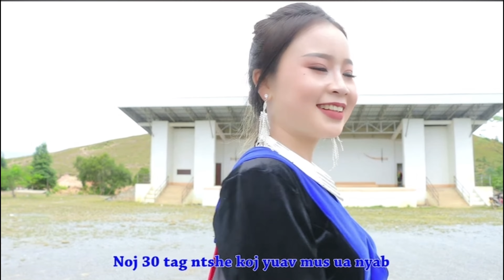Tso Moo Thoj. Caij Nyoog 30 karaoke